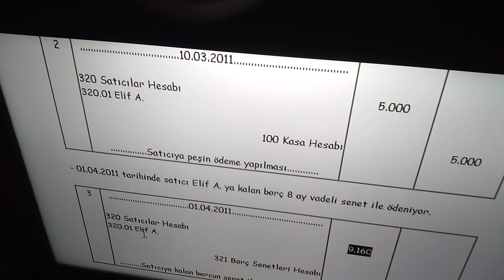32 ticari borçlar